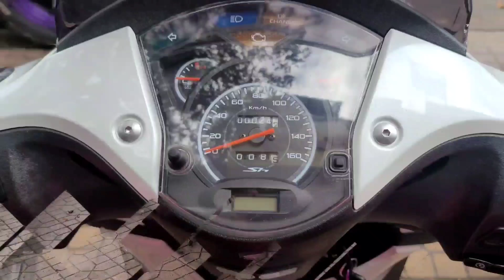🔴 Bộ 03 SH Ý ☆ Biển Số Vip ☆ Xe Thùng 🎀 HKTeam CanTho 0939080609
🔴 BỘ 03 SH Ý - Biển Số Đẹp

Ý Thùng 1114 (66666). . . . . . . . 🏧 1 tỷ 300
Ý Thùng/Lướt 320km (33333). .🏧 85X.xxx
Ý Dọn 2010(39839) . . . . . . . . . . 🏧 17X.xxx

📌Bao Ủy quyền giữ biển, HDong bao xe
📌Bao quay đầu cho khách chơi chán !

Zalo: 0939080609 (Không Có Số Khác)
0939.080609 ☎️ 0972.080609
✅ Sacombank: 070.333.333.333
(Số Giao Dịch Duy Nhất)